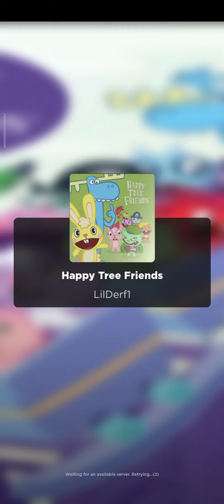Htf Roblox torturando a Fliqpy